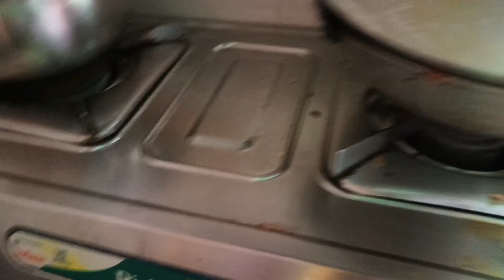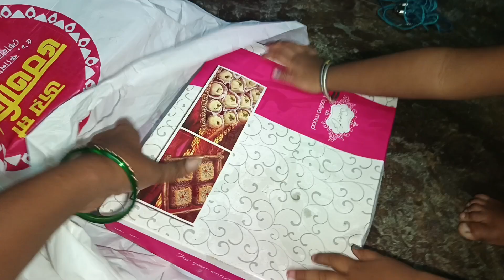🏡इतनी कड़ी मेहनत के बाद पुरा घर से Kitchen को ऐसे चमका दिया 💁‍♀️